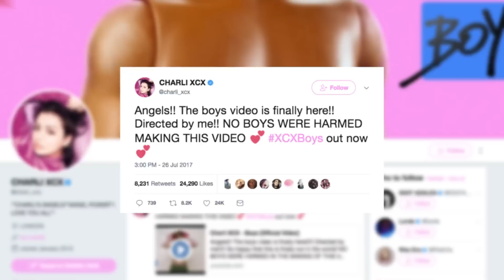All The ‘Boys’ in Charli XCX’s Music Video | Page Six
Charli XCX’s video for “Boys” features dozens of cameos from the biggest male names in the music world, including Joe Jonas, Wiz Khalifa, and social media star Cameron Dallas. The video was viewed more than 2 million times in its first 24 hours.